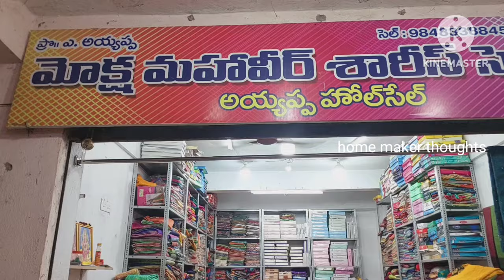guntur,,shop కి రండి వేల రకాల sarees చూడచ్చు,,all brands,courier available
moksha mahaveer shop.no.11 city market mangalagiri road guntur